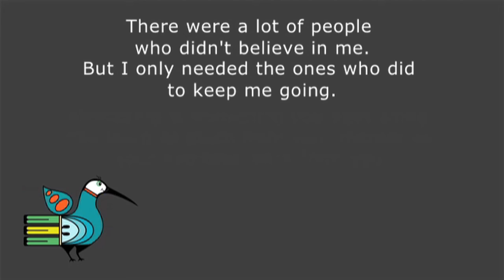Gayle Slaughter - Importance of Mentoring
Gayle Slaughter, a PhD in Molecular & Cellular Biology, discusses the importance of mentoring. She says that it is something that you pass along and always learn from others in the process. This video was taped at SACNAS